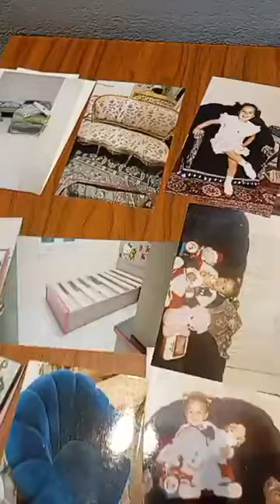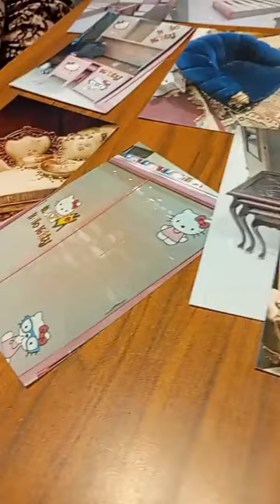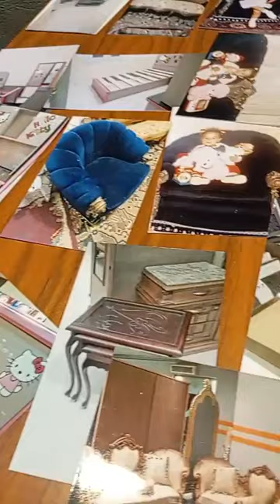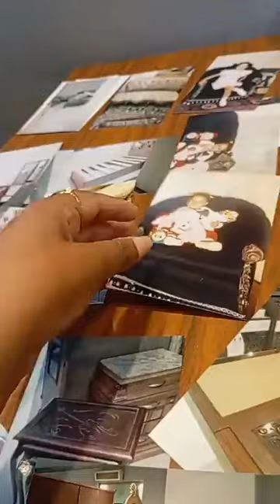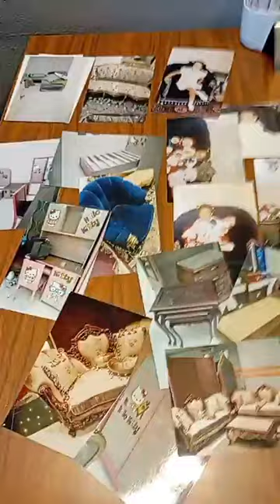عاشرتها 30 سنة وفي الآخر سرقت عفش بيتي.. دكتورة جامعية تستغيث من صاحبة عمرها: بقيت على البلاطة